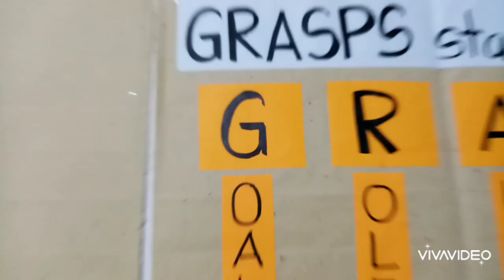Mandirigma ng Kinabukasan (Spoken Poetry)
This video is intended for our final requirement in Poetry subject.  This is the idea about expressing one's emotions/feelings that would lead you to success. I hope you enjoy! ✨

Special thanks to my sister, who helped make my video shoot completely amazing and to my cousin who provide lightings through the entire shoot. I owe them a lot❤️